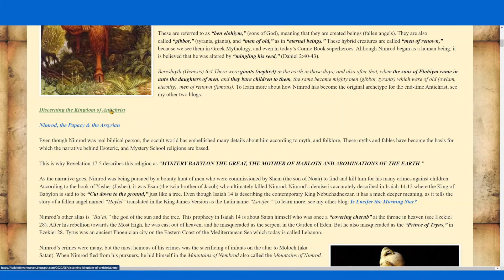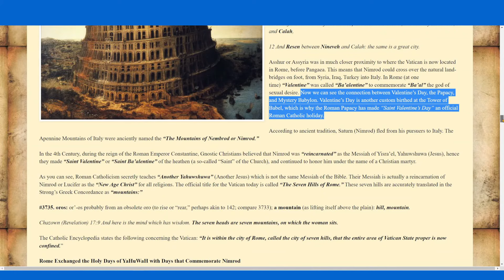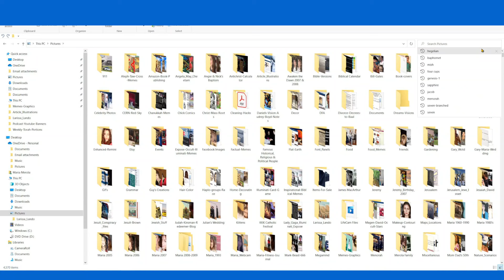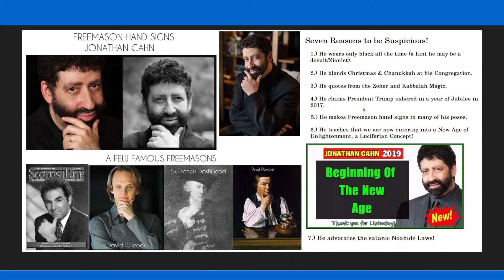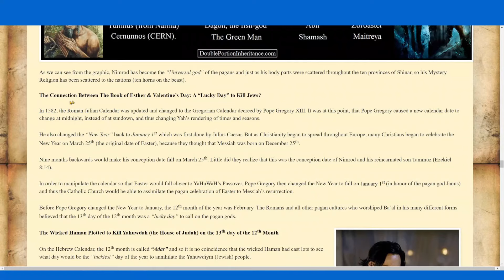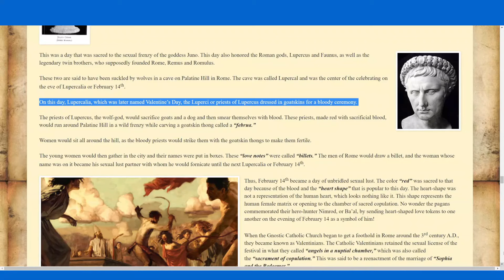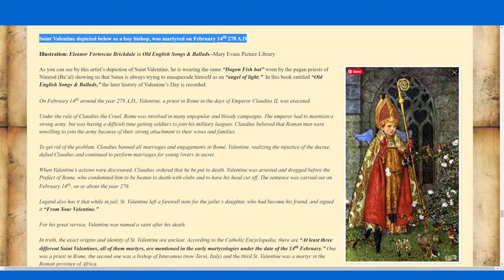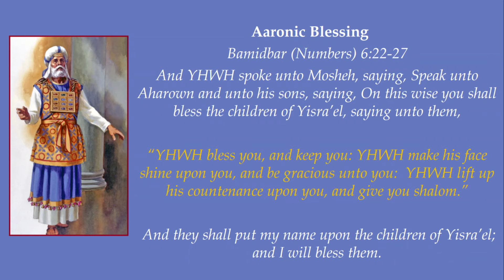Valentine’s Day & Nimrod: The Original Cupid (Part 2)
Recorded: 2/18/2023

We will be using the following blogs as study tools and illustrations during this podcast:

*Note: Talkshoe is only compatible with Google Chrome.